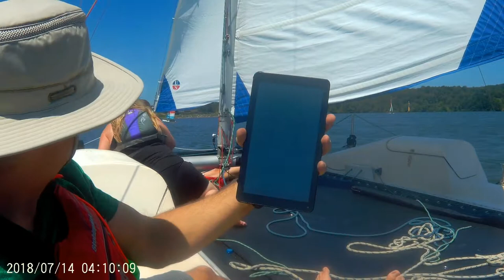July Weekend of 13 2019, Sailing Reynolds 21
SAiling on Lake Arthur with Hobie buds, Night sailing On Friday and sailing the rest of the weekend